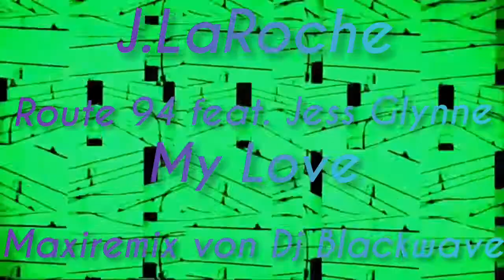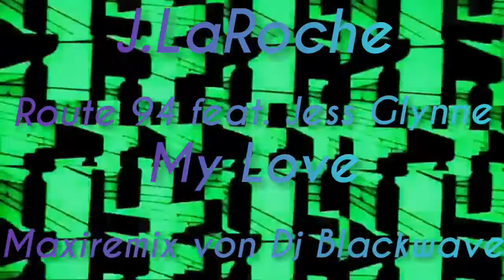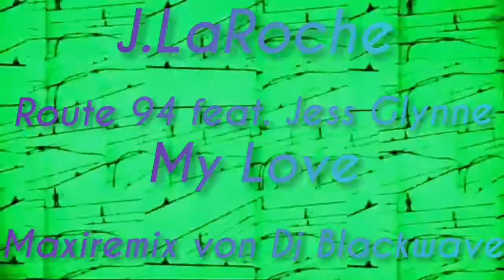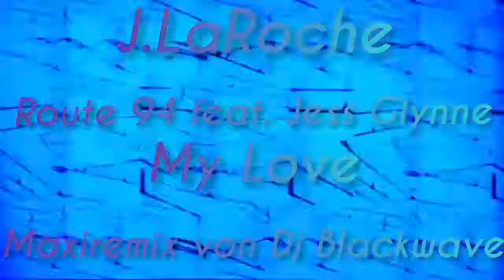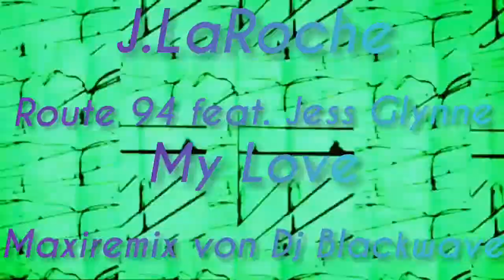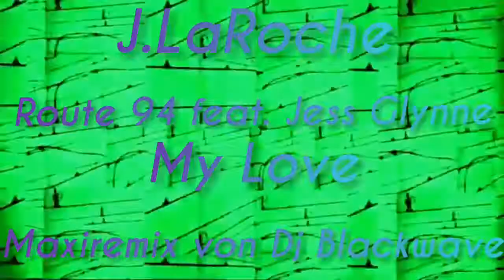J.LaRoche(Route94 feat.Jess Glynne)---My Love---(Maxiremix von Dj Blackwave)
Remixed:Dj Blackwave